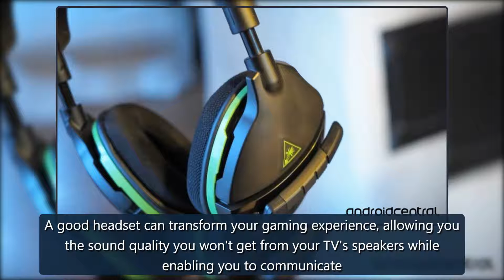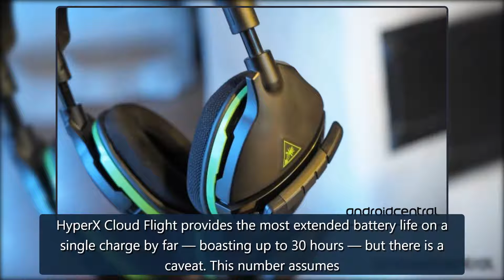Best wireless PS4 headsets 2022 | Android Central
Source: Android CentralBESTWIRELESS PLAYSTATION 4 HEADSETSANDROID CENTRAL2022A good headset can transform your gaming experience, allowing you the sound quality you won't get from your TV's speakers while enabling you to communicatewithother players easily. As a bonus, headsets keep your gaming sess credit